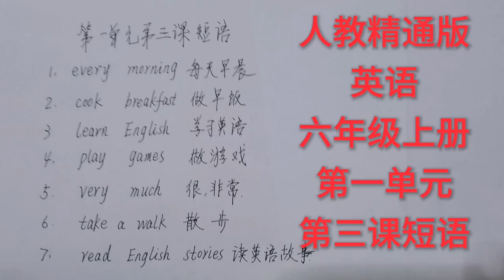1411 快影 人教精通版六年级上册英语第一单元第三课短语